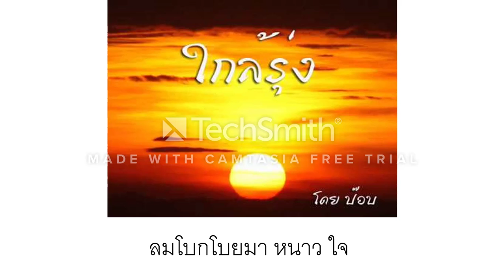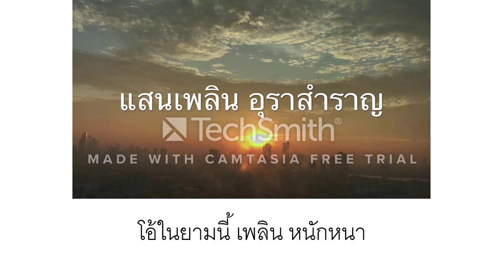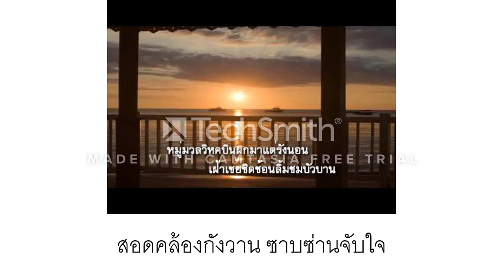ใกล้รุ่ง Karaoke Key C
เพลงพระราชนิพนธ์ ลำดับที่ 4
คำร้อง ประเสริฐ ณ นคร และ พระเจ้าวรวงศ์เธอ พระองค์เจ้า จักรพันธ์เพ็ญศิริ